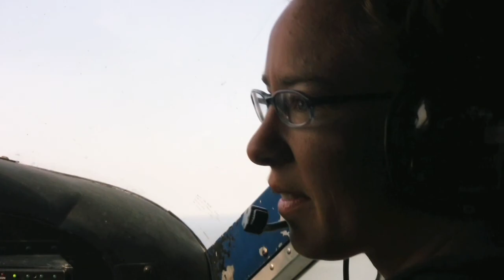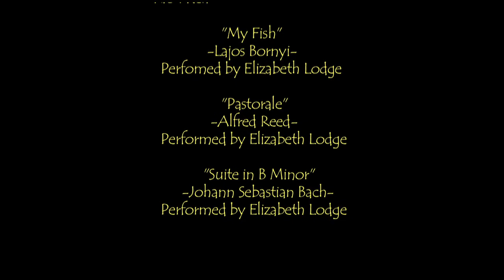River Life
In the summer of 2009, nine paddlers traveled up the Chipman River in northern Saskatchewan form Black Lake to Selwyn lake which rests on the Northwest Territories/Saskatchewan border.

Cinematography: Rio Fitch

turtlescape.ca